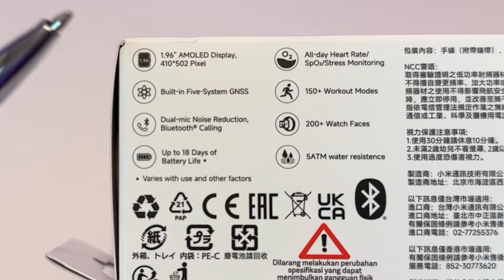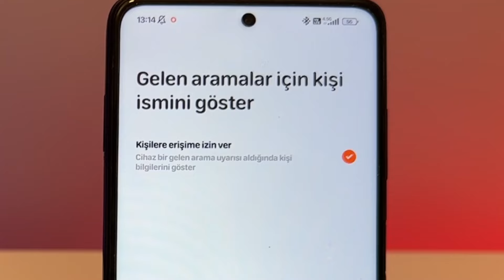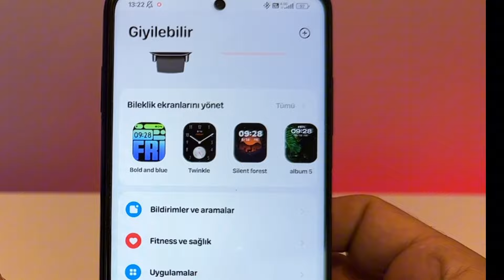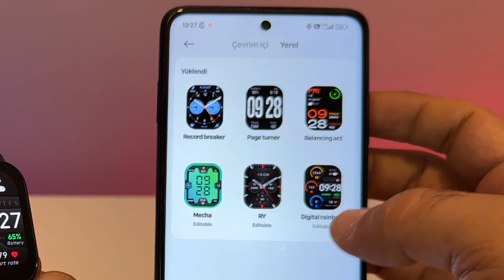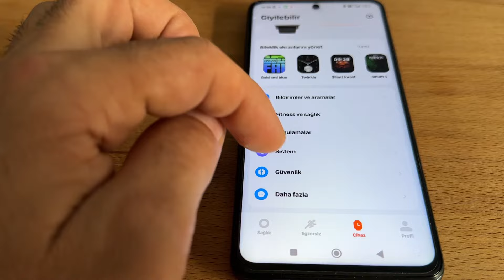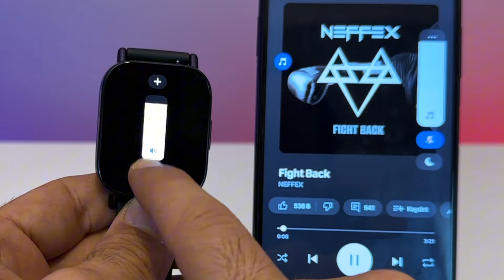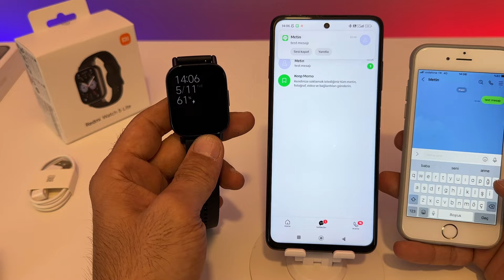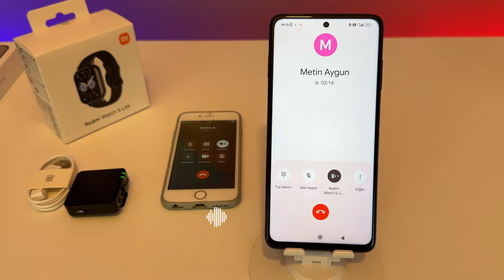Redmi Watch 5 Lite Akıllı Saat Kurulum ve İnceleme | Uygun Fiyatlı En İyi Akıllı Saat!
Xioami redmi watch 5 lite akıllı saat kurulum ve inceleme videosunda akıllı saat ile ilgili kurulum ve kullanım konusunda bilgiler verdim. Mi Fitness kurulum ve cihaz eşletirme sonrası Xioami redmi watch 5 lite ayarları, bildirim ayarları, gelen arama ayarlarının nasıl yapılması gerektiği ile ilgili bilgileri bulabilirsiniz. Xioami redmi watch 5 lite bildirim ayarları, Xioami redmi watch 5 lite  telefon görüşmesi yapma gibi testleride yaptığım bu videoda Xioami redmi watch 5 lite su geçiriyor mu sorusunun cevabınıda verdim watch 5 lite özel fotoğraf ekleme adımlarınıda görebileceğiniz bu videoda ayrıca saat tema yükleme, alarm kurma, egzersiz modları gibi ek özellikleride gösterdim.

Amoled ekranlı akıllı saat arıyorsanız bu saat aradığınız türde bir saat olabilir. Xioami redmi watch 5 lite  akıllı saat amodel parlak ekranıyla uygun fiyatlı en iyi akıllı saatlerden biri olabilir. Dahili GPS çipi sayesinde telefona ihtiyaç duymadan egzersiz konumlarını görebileceğiniz Xioami redmi watch 5 lite 150den fazla egzersiz modu ile geliyor.

Egzersiz modları şöyle;
120den fazla antreman modu bulunan akıllı saatte otomatik egzersiz algılama özelliğide bulunuyor. Xioami Redmi Watch 5 Active üzerinde bulunan tüm antreman modları ise şöyle;
Açık hava koşusu, yürüyüş, serbest stil, doğa yürüyüşü, açık hava bisiklet, koşu bandı, ip atlama,
AÇIK ALAN FAALİYETLERİ; doğa yürüyüşü, patika koşusu, kaya tırmanışı, kaykay, tekerlekli paten, parkur, ATV, Yamaç paraşütü, BMX, Yürüyüş
DÖVÜŞ SPORLARI; boks, güreş, dövüş sanatları, tai chi, muay thai, judo, tekvando, karate, kick boks, kendo, eskrim, jujitsu
KIŞ SPORLARI snowboard, kaykay, kros yatağı, buz pateni, kapalı alanda buz pateni, curling, diğer kış sporları,kar motosikleti,  buz hokeyi, yarış kızağı, kızak
EĞLENCE SPORLARI okçuluk, dart, at binme, halat çekme yarışı, hulahop, uçurtma uçurma, balık tutma, frizbi, salıncak, somatosensoriyel oyun, langırt, disk iteleme oyunu, elektronik spor
KART VE KUTU OYUNLARI  satranç, dama, go, briç, kutu oyunu
DİĞER Atlı, Atletizm, Araba Yarışı